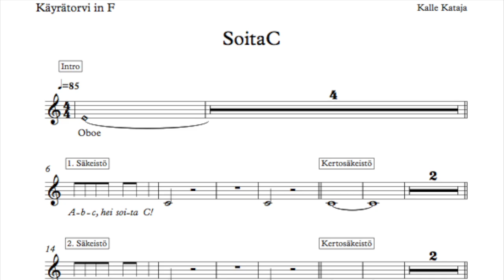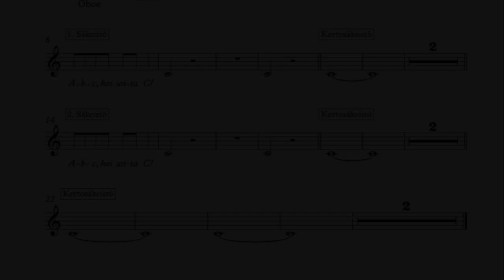SoitaC - käyrätorvelle ja taustanauhalle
Taustanauhallinen alkeiskappale, joka sopii myös ryhmäopetukseen.